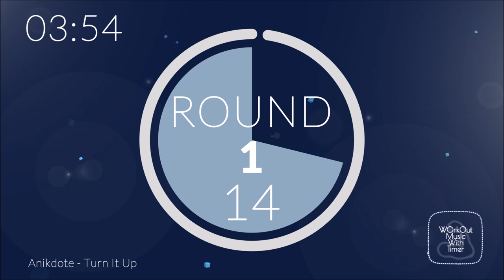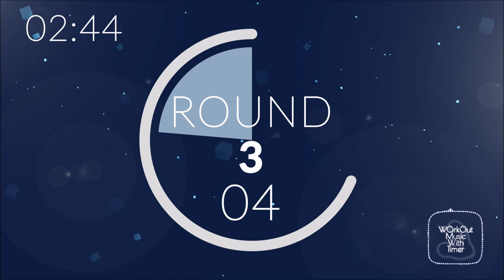Workout Music With Interval Timer - TABATA 20/10 - 8 Rounds 4 min - Mix 21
" Workout music with timer " helps you to pursue your session easily, the beep mark the start or the end of the work or the rest time , it depends on what type of timer and duration you choosed.

The music is a mix of songs i like to listen during my training session, if you want to make a video like this with music you like (respecting the copyright)  feel free to contact me on by email, i will do it for FREE !

Type of Timer : Tabata : 8 Rounds 20 sec Work / 10 sec Rest

■ Track Info 🎵

Track: Anikdote - Turn It Up